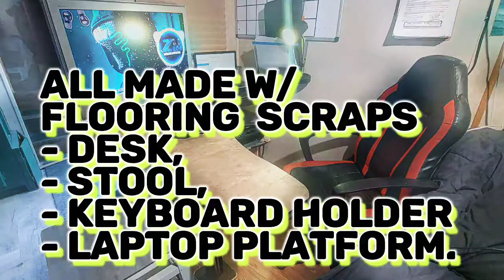ARCHER EDITZ. Turning garbage into something beautiful. ♡•LuVfromAfar•♡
I do not have the rights to the music used in this video however have no intentions on financial gain.
 nothing goes to waste, a broken coffee table top very outdated, with a stand on wheels from another piece, brought back to life, homemade desk, keyboard holder and laptop stand all made of flooring. and of course the little human that lives in brain every minute of every day. Hailey-Bug